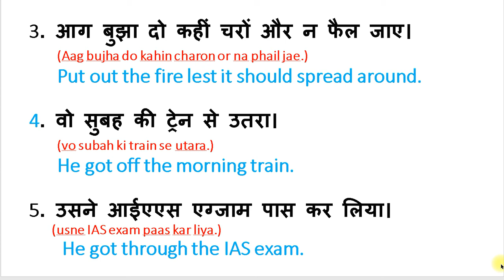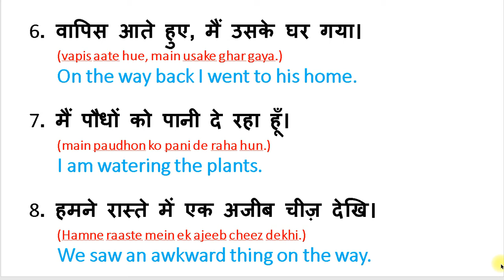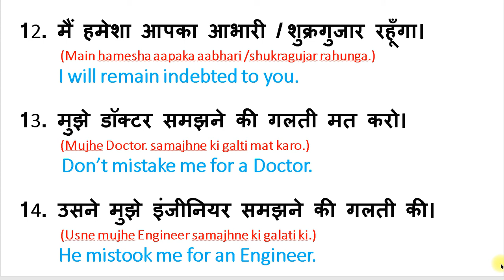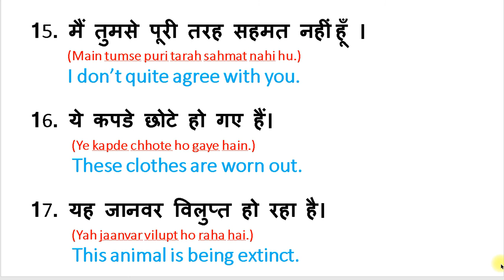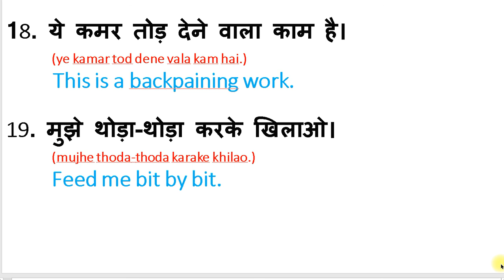Day 92:Daily use english sentences | daily conversation example | advance english to hindi Structure